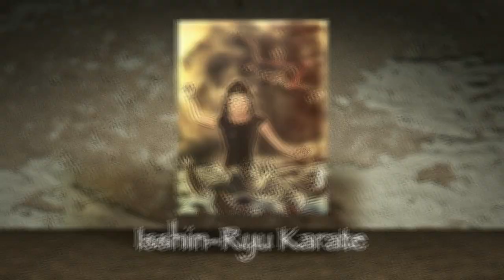Grandmaster Tatsuo Shimabuku "Kusanku Sai Kata 1958"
Grandmaster Tatsuo Shimabuku demonstrates the Kusanku Sai Kata of Isshin-Ryu Karate. The Master performs the kata with kicks. Quality is not good, but you can still see the moves.